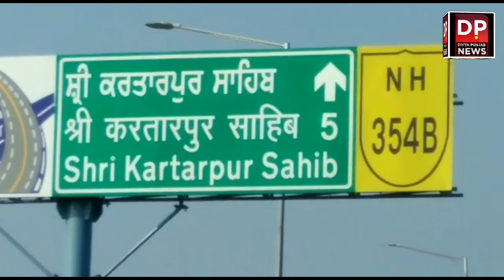ਗੁਰੂ ਗੋਬਿੰਦ ਸਿੰਘ ਜੀ ਦੇ ਜਨਮ ਦਿਹਾੜੇ ਮੌਕੇ Kartarpur Corridor ਉੱਤੇ ਸੰਗਤਾਂ ਕੀਤੇ ਕਰਤਾਰਪੁਰ ਸਾਹਿਬ ਦੇ ਦਰਸ਼ਨ!